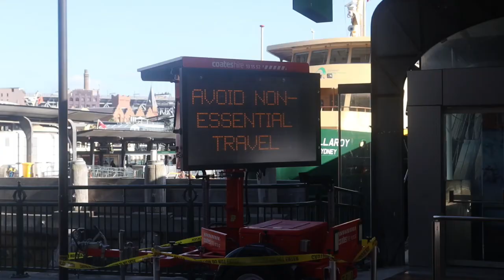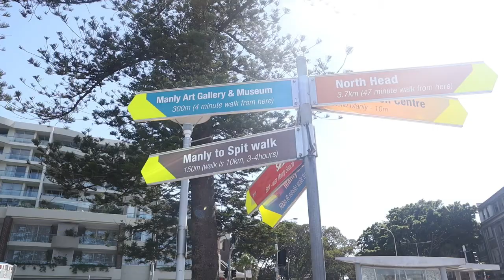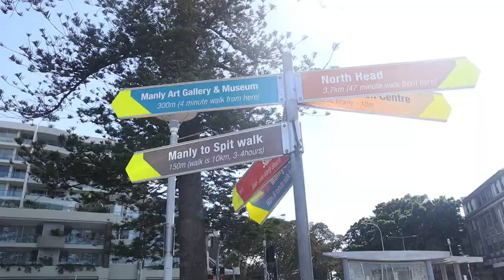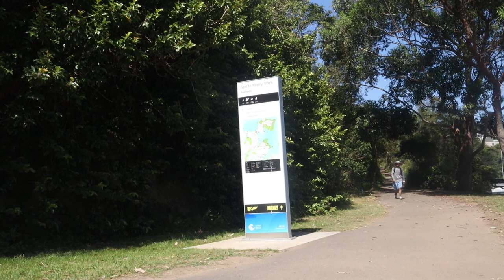Manly to Spit Bridge hike - 10 km with my friends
Manly to Spit hike is one of the stunning and beautiful walking track in Sydney. Its around 10 km walkway distance which takes nearly 4/5 hours depending upon the way you walk. We completed this hike in 5 hours since we had to shoot videos on the way.

The starting point depends upon which way you choose. You can either start from Manly and end at Spit Bridge or start at Spit Bridge and end at Manly whichever way you like. Both of the places have easy access to public transport.

If you love going for bush walk, beach and beautiful views, then this is the most go hiking trail for you.  But always try to go in the sunny and clear weather to get the fantastic view of the middle harbor. Also, don't forget to take your hat and use sunscreen cream on your screen in order to protect from the sunburn.

Equipment used:
Camera: Canon M50
Lens: EF-M15-45mm f/3.5-6.3 IS STM
Battery: 1* Canon battery, 2*Bonacell
SD card: Lexar 633* Professional 64 GB
Tripod Stand: Neewer Portable Aluminum Alloy camera 2 in 1 Monopod 70''/177 cm

00:00:06 | Second Nature by Audionautix

00:01:49 | Calmness — JayJen

00:02:08 | Summertime by Tokyo Music Walker

00:06:32 | Hazy - Eternal Space

Title: Hazy - Eternal Space -Non-Copyrighted Music
•Genre: Ambient
•Mood: Calm